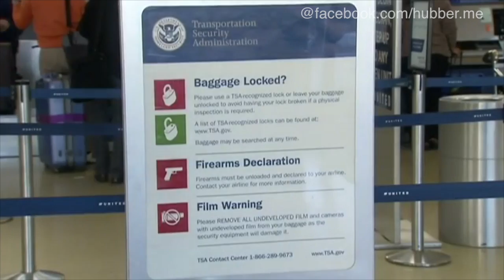USA planen Elektrogeräte-Verbot auf bestimmten Flügen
Insidern zufolge sind acht bis zehn nicht-amerikanische Airlines betroffen sowie zehn Flughäfen in acht Ländern des Nahen Ostens und Nordafrikas.